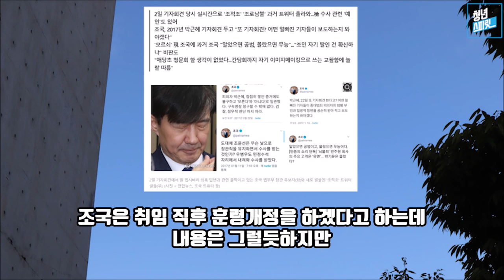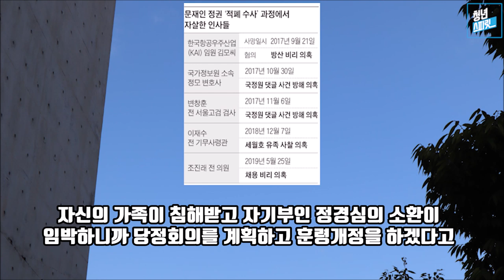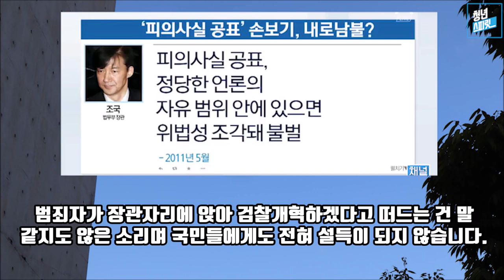조국, 무조건 내 가족이 먼저다! (feat. 갑자기 훈령개정?)